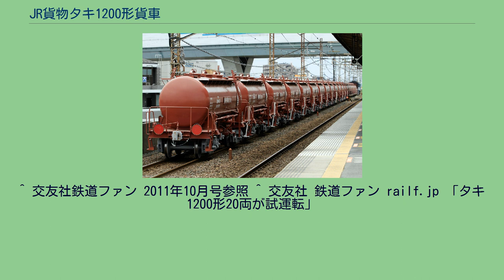JR貨物タキ1200形貨車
JR貨物タキ1200形貨車（JRかもつタキ1200がたかしゃ）は、2010年（平成22年）から2011年（平成23年）にかけて製造された、亜鉛焼鉱専用貨車（タンク車）である。
金属亜鉛の製錬過程で生成する「亜鉛焼鉱」を輸送する貨車である。
非鉄金属メーカーである東邦亜鉛の小名浜製錬所にて焙焼された「亜鉛精鉱」は粒状の「亜鉛焼鉱」となりこのタキ1200形タンク車に積載される。
その後、この亜鉛焼鉱は同社の主力工場である安中製錬所へと運ばれ製錬され、金属亜鉛となる。
タキ1200形は、この両製錬所間の輸送列車（通称「安中貨物」）に使用されてきたタキ15600形の老朽化に伴う後継車として開発された。
開発に際しては最高速度を95km/hにすること（タキ15600形は75km/hである）を主眼にしており、基本的な形状や仕様などはタキ15600形を踏襲している。
日本車輌製造が製造を担当。
2010年に量産先行車1両（1）が落成し各種試験が行なわれ、2011年3月に量産車19両（2 - 20）がわずかな仕様変更を受けて製造された。
全車が東邦亜鉛株式会社所有の私有貨車で、日本貨物鉄道（JR貨物）の車籍を有する。
東日本大震災の影響もあり、量産車の落成後数ヶ月は目立った動きがなかったが、2011年6月25日から26日にかけ、全両数となる20両を1本の編成にまとめての試運転が熊谷貨物ターミナル駅 - 川崎貨物駅間で行われた。
（営業運転時の組成両数は最大12両の予定である）その後、試運転などを兼ねて定期の製錬所間輸送列車にも組み込まれ、10月頃からタキ15600と混結する形で使用が開始された。
タキ1200形の落成の進捗に伴い､ タキ15600形は順次廃車となった｡ 前述のとおり、基本仕様はタキ15600形に準じている。
積載荷重 40.3 t の粉粒体輸送用タンク貨車（タンク種別：第7種）である。
タキ15600形の積載荷重 40t から 0.3t 増加され、編成全体（通常の12両使用）では約 3.6t の増量となる。
車両全長は 11,300 mm 、自重は 16.0 t（先行車両の-1では 15.4 t）で、記号番号表記は特殊標記符号「コ」（全長 12 m 以下）を前置し「コタキ」と標記する。
専用種別標記は「亜鉛焼鉱専用」で、外部塗色は同社保有のトキ25000形に似た赤3号の近似色で、台車と連結器、一部機器は灰色1号となっている。
積荷はタンク体上部にある3箇所のハッチのうち両端の2箇所から投入し、タンク体中央下部に設けた取出口から搬出する。
荷下ろし時の荷役装置としてエアスライド式という方法を採っている。
このエアスライド式に関してはタキ15600形の仕様を参照のこと。
上部中央のハッチは積み込み時に発生する粉塵を逃がすための開口部である。
台車はタキ1000形の FT21 形と同様の FT21A 形を採用しており、最高速度 95km/h を実現している。
FT21 形との違いは制輪子とブレーキ梁との取り付け構造が違うくらいである。
ブレーキ装置はタキ15600形で採用された「積空切替機構」を併設した三圧式の CSD 方式（積空切替式自動空気ブレーキ）である。
補助ブレーキは後位側車両端（常磐線内で下り方）の台枠上部に回転ハンドル式の手ブレーキを設けるが -1 のみは逆側に取り付けられている。
タキ15600形でタンク端部に張り出して付けられていた隣の車両への渡り板はこのタキ1200形では廃止され、端部の作業スペースのみに縞鋼板が付けられている。
^ 交友社鉄道ファン 2011年10月号参照 ^ 交友社 鉄道ファン railf.jp 「タキ1200形20両が試運転」